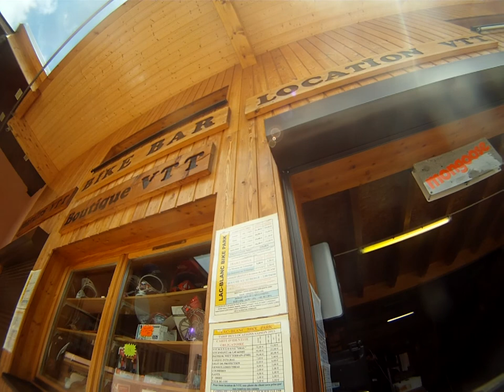crash sur la fat bike park du lac blanc